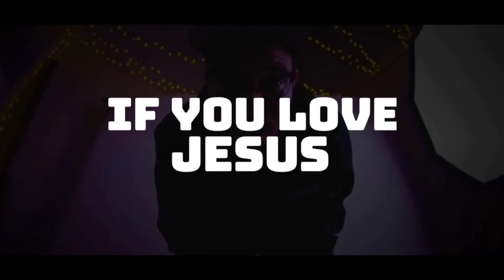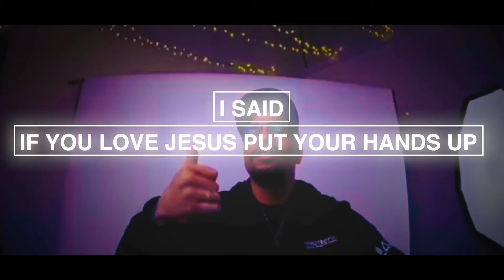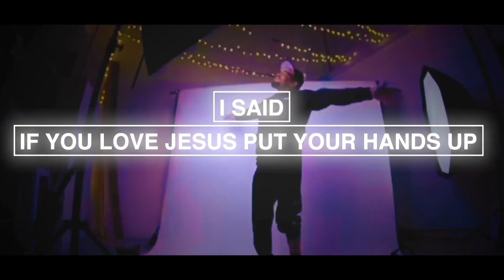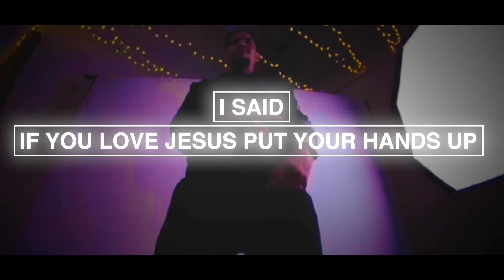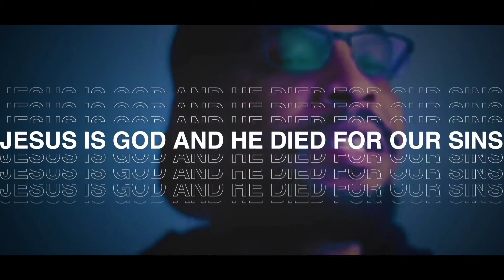If you love JESUS (put your hands up)